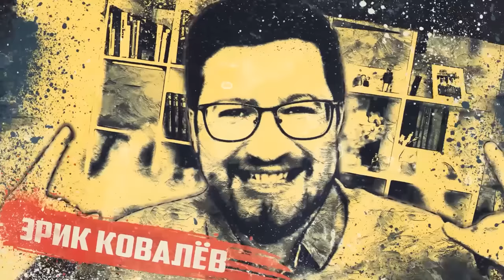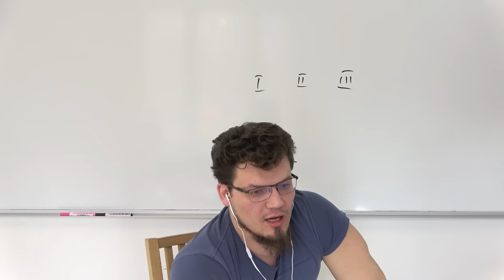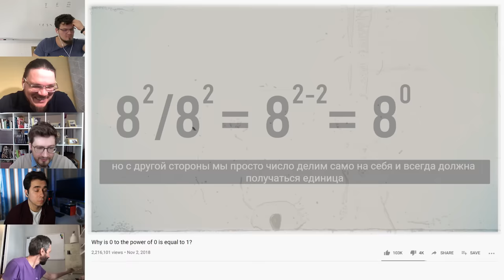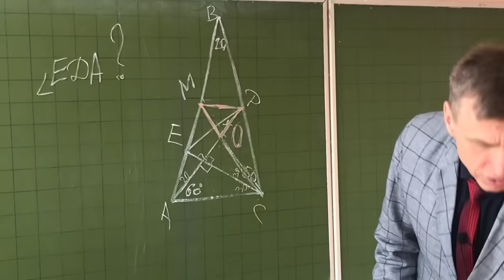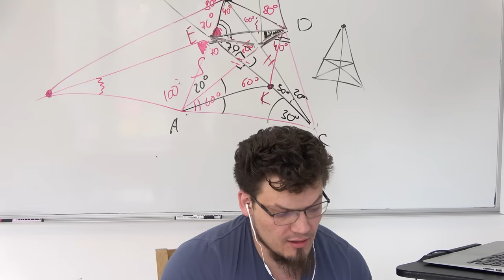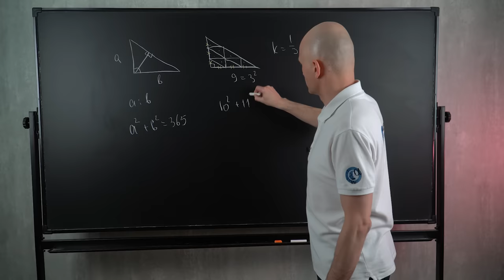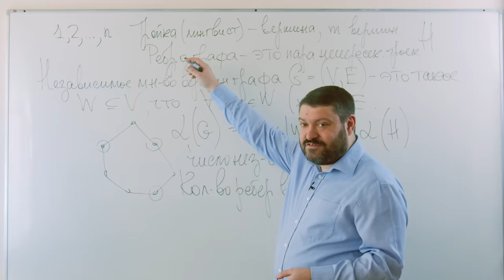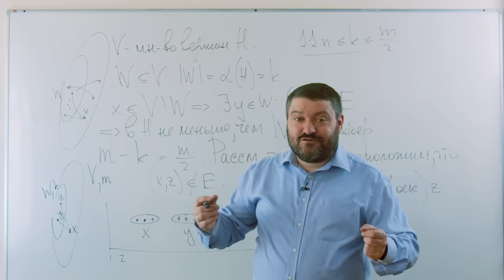ЧГК: Что? Где? Когда? математиков на самоизоляции | Fless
Ведущие русскоязычные математики собрались в одной видеоконференции, чтобы испытать друг друга и "кокнуть" ваш мозг на самоизоляции

На фото (по часовой стрелке, начиная с середины - "12 часов"): Ольга Лукашонок, Эрик Ковалев, Андрей Райгородский, Дмитрий Побединский, Пётр Земсков, Дмитрий Соколов, Дмитрий Иванов, Борис Трушин, Павел Маслов, Алексей Савватеев, Андрей Павликов, Максим Коваль

УЧАСТНИКИ:
Команда знатоков
Борис Викторович Трушин @Борис Трушин
Эрик Рашидович Ковалев @100балльный репетитор
Дмитрий Михайлович Побединский @Физика от Побединского
Максим Олегович Коваль @Школково ЕГЭ, ОГЭ, олимпиады
Алексей Владимирович Савватеев @Маткульт-привет! :: Алексей Савватеев и Ко

Команда авторов задач
Пётр Александрович Земсков @Математика и фокусы
Дикий Математик @Wild Mathing
Иван Александрович Горбань, Big Data @МегаФон
Павел Александрович Маслов @Pavel Maslov
Дмитрий Михайлович Иванов @uchus.online
Ольга Александровна Лукашонок @TutorOnline
Андрей Николаевич Павликов @Математик МГУ
Андрей Михайлович Райгородский, @МФТИ — Физтех

Оценивает задачи Дмитрий Соколов, @fless

КОНКУРС:
Первые пять человек, решившие правильно все 5 задач для зрителей, получат МегаДиск на 500ГБ
Для участия оставьте под этим видео комментарий с вашим ником в Telegram и хештегом matholation. Предлагайте ваши решения в ответе на свой комментарий

А вот как математику попасть в Big Data МегаФон:
- С опытом и svetlana.stakanova [at] MegaFon.ru

ТАЙМ-ТЕГИ:
00:00:00 Представление участников ЧГК и правил
Задача 1. "О сломанных весах" | Дмитрий Иванов, uchus.online / Lomonosov Club
00:03:11 Задача 1: условие и обсуждение
00:07:39 Задача 1: решение
Задача 2. "О принцессе-похитительнице" | Ольга Александровна, TutorOnline
00:15:15 Задача 2: условие и обсуждение
00:22:22 Задача 2: решение
Задача 3. "О пауке и мухе" | Иван Горбань, Big Data МегаФон
00:24:28 Задача 3: условие и обсуждение
00:29:36 Задача 3: решение
00:31:41 Задача для зрителей 1 | Дмитрий Иванов, uchus.online / Lomonosov Club
Задача 4. "Блиц Дикого Математика" | Wild Mathing
00:33:06  Задача 4: условие и обсуждение
00:35:10 Задача 4.1: решение
00:37:50 Задача 4.2: решение
00:40:40 Задача 4.3: решение
00:41:58 Задача для зрителей 2 | Павел Маслов
Задача 5. "Об угле EDA" | Пётр Земсков, Математика и фокусы
00:42:31 Задача 5: условие и обсуждение
00:48:17 Задача 5: решение
00:53:33 Задача для зрителей 3 | Андрей Павликов, Математик МГУ
Задача 6. "О разборчивой принцессе" | Павел Маслов
00:54:15  Задача 6: условие и обсуждение
00:59:43 Задача 6: решение
01:03:40 Задача для зрителей 4 | Андрей Павликов, Математик МГУ
Задача 7. "Командный блиц" | Андрей Павликов, Математик МГУ
01:04:13 Задача 7: условие и обсуждение
01:07:29 Задача 7.1: решение
01:11:05 Задача 7.2: решение
01:18:29 Задача 7.3: решение
01:21:52 Задача для зрителей 5 | Кирилл Сухов, Тренер Сборной России по математике
Задача 8. "О лингвистах" | Андрей Михайлович Райгородский, МФТИ
01:22:48 Задача 8: условие и обсуждение
01:30:29 Задача 8: решение